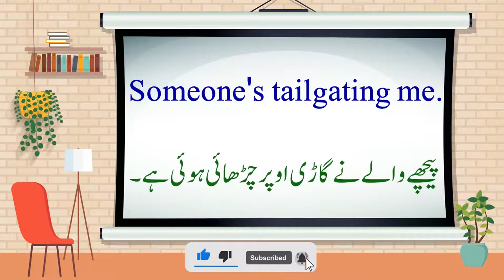"Let Him Pass"Learn English to Urdu Translation | Phrases, with real life examples, Easy English,L24